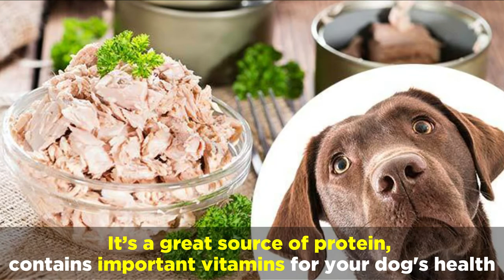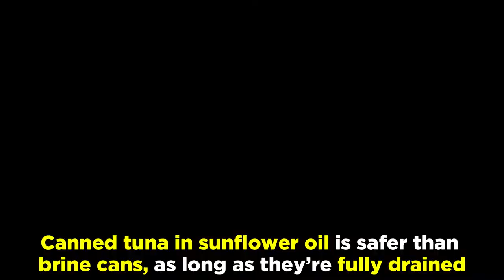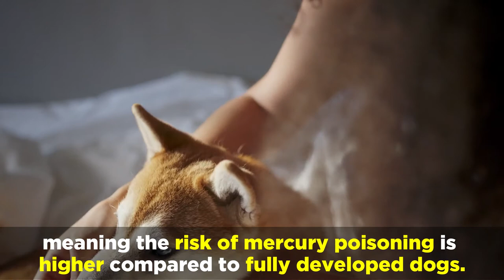Is Tuna Safe For Dogs To Eat?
Your In this video, we’re going to break down whether dogs can eat tuna or not, whether canned or raw tuna makes a difference, and if tuna is safe for puppies.
So, Is Tuna Safe For Dogs To Eat?
For the most part, your dog will be fine if they have a little tuna. However, this should only be in small amounts. Keep the portion sizes small, never give them a whole can, and don’t give your pup tuna more than a couple of times a month.
As the sea has become contaminated with mercury, this metal can end up inside little fish in the ocean.
Bigger fish, like tuna, eat those smaller fish, then the mercury ends up inside the tuna that we buy from the store.
As a result, the tuna you give your dog can contain low concentrations of mercury, but as long as your dog only has tuna occasionally, and in small amounts, they should be fine.
It’s also worth noting that tuna does have some health benefits. It’s a great source of protein, contains important vitamins for your dog's health, like vitamin D, vitamin B12, and tons of omega-3 fatty acids.
So, how about canned tuna?
Dogs can eat canned tuna - but you have to choose the right can, since they can come packed in water, brine, or oil.
You’ll want to stay away from brine cans, as they can contain high amounts of salt, and you should also avoid cans that contain spices, like onion, garlic, and chili.
Canned tuna in sunflower oil is safer than brine cans, as long as they’re fully drained. Compared to other oils, sunflower oil is lower in saturated fats, and in small amounts, can be good for your dog’s fur and skin.
However, the best option for your dog is tuna in spring water. These cans are safer for your dog, as they shouldn’t contain any oils or salt.
Can Dogs Eat Raw Tuna?
Raw tuna might be tasty in sushi, but can be one of the worst things for your dog.
All kinds of raw fish can contain parasites and bacteria that can be bad for your dog’s health. It can also contain bones that could cause choking or stomach upsets.
If you want to give your dog a tuna steak, make sure that it’s cooked all the way through, and stay away from higher mercury varieties, like bluefin tuna. Albacore or skipjack tuna will have less mercury, so will be safer for your pup.
Puppies, on the other hand, should stay away from tuna altogether, as these amounts of mercury can be too much for their tiny stomachs, meaning the risk of mercury poisoning is higher compared to fully developed dogs.